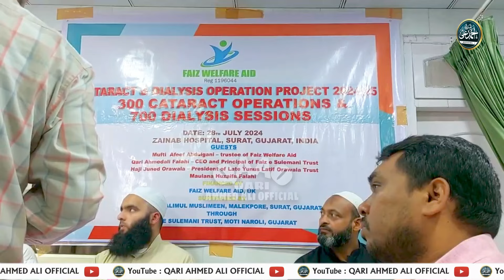Faiz Welfare Aid | Qari Ahmed Ali Sahab | Motiya & Dialysis Camp | @ Zainab Hospital, Surat